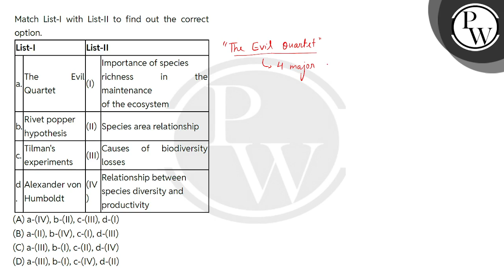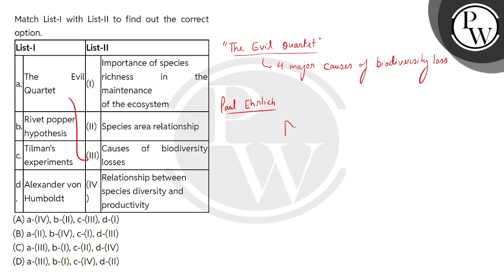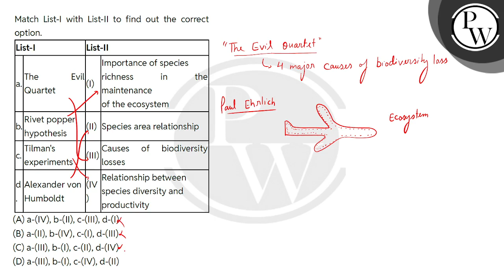Match List-I with List-II to find out the correct option.\n\n\n\n\nList-I\n\n\nList-II\n\n\n\n\n....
Match List-I with List-II to find out the correct option.\n\n\n\n\nList-I\n\n\nList-II\n\n\n\n\na.\n\n\nThe Evil Quartet\n\n\n(I)\n\n\nImportance of species\nrichness in the maintenance\nof the ecosystem\n\n\n\n\nb.\n\n\nRivet popper\nhypothesis\n\n\n(II)\n\n\nSpecies area relationship\n\n\n\n\nc.\n\n\nTilman's\nexperiments\n\n\n(III)\n\n\nCauses of biodiversity losses\n\n\n\n\nd.\n\n\nAlexander von\nHumboldt\n\n\n(IV)\n\n\nRelationship between\nspecies diversity and\nproductivity\n\n\n\n"} 📲PW App